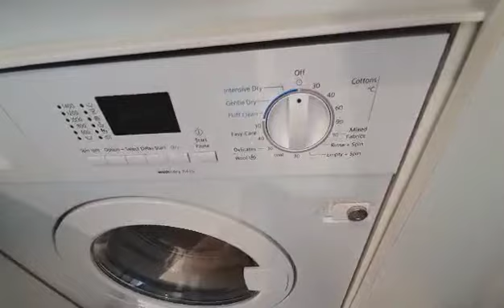Premium 1-Bedroom Flat for Rent in Esther Anne Place, London | RentLondonFlat.com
A premium one bedroom apartment set within the much anticipated and iconic new Islington Square development. The apartment is within Esther Anne Place which is the converted Edwardian former sorting office and has impressively high ceilings and high quality wood flooring throughout. The accommodation includes a generous open plan kitchen / reception room overlooking the Japanese zen garden. The kitchen is beautifully appointed with marble worktops / splashbacks and dark wood units and is fitted with Siemens appliances and a wine fridge. The double bedroom is very well laid out with extensive built-in wardrobes and also overlooks the Japanese zen garden. The bathroom is simply gorgeous in white tiling and marble with black metalwork and heated towel rail. There is also plenty of storage off the hallway.

This apartment is located in the heart of Islington’s vibrant Upper Street but the accommodation is extremely tranquil and peaceful. There is a 24 hour concierge, two communal gardens and a plethora of fantastic new and existing local amenities.